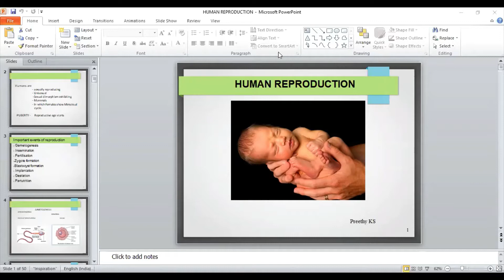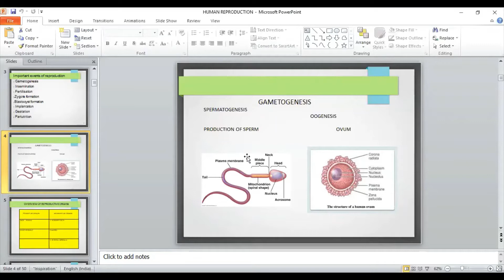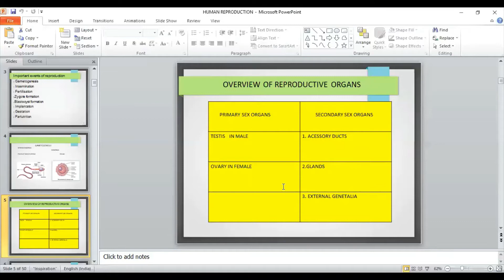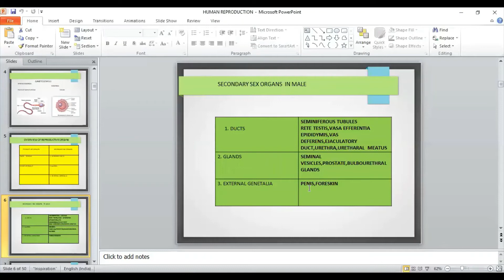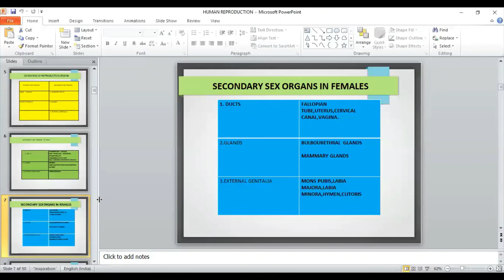Human Reproduction - 2. Overview of sex organs | Zoology in Malayalam | Kerala Plus Two Syllabus